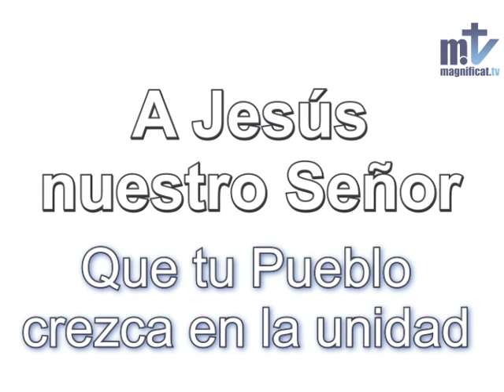A Jesús nuestro Señor | P. Néstor Gallego | Música Católica | Magnificat.tv